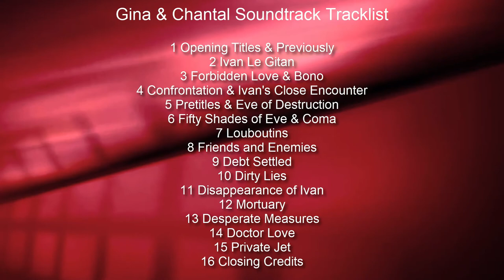Gina en Chantal OST Tracklist | Gina & Chantal (2019) Tine Embrechts, Nathalie Meskens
Gina en Chantal OST Tracklist Release
💿 Amazon Digital

Genre: Original Television Soundtrack
Label: Moviescore Media
Format: Digital
Date: December 13, 2019

Gina & Chantal Soundtrack Tracklist
1 Opening Titles & Previously
2 Ivan Le Gitan
3 Forbidden Love & Bono

Audiotrack in video - Silent Partner 'Hemispheres'